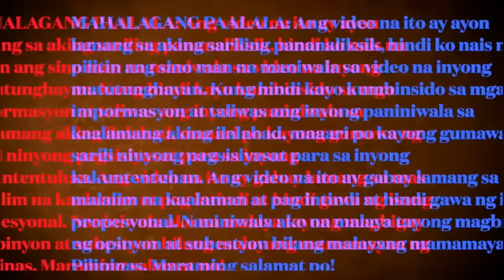IYAK CHINA! BAKIT NATATAKOT ANG CHINA NA BAKA MAGTAYO DIN ANG PILIPINAS NG ARTIFICIAL ISLAND SA WPS?